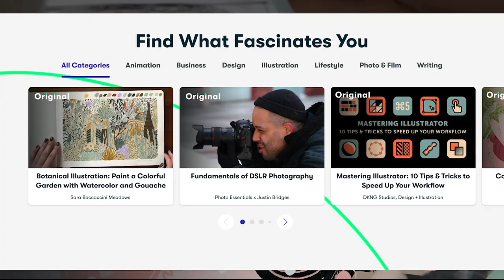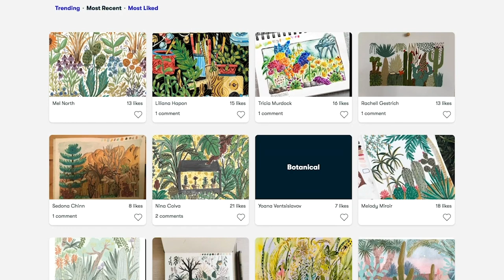100+ YOUTUBE VIDEO IDEAS THAT WILL GO VIRAL AND GROW YOUR CHANNEL IN 2021! (How To Grow)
100+ VIDEO IDEAS THAT WILL MAKE YOUR CHANNEL GROW IN 2021! I tried to come up with many unique video ideas as I could! Hopefully this video is helpful on how to grow your youtube channel and to hopefully help you all have successful channels!

Art Instagram: @wandering.theforest
Depop: @frankiishirey
LikeToKnow.It: @frankii

☼About Me (FAQs):
Age: 21
Where do you live: Michigan!
How tall are you: 5’5”
Are you in school: No
What is your ethnicity: I get asked this a lot and I honestly don’t know! :(

☼ Equipment:
Main Camera: Canon EOS M50
Microphone: Rode VideoMicro
Vlog Camera: Canon G7X Mark II
Computer: MacBook Pro 16 inch
Editing Software: Adobe Premier Pro

   Goal for the year:100,000